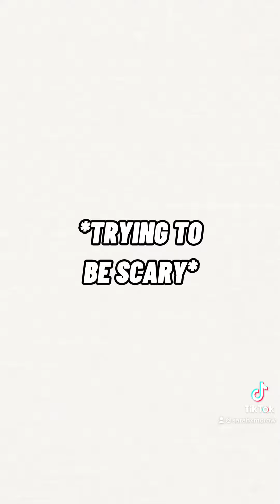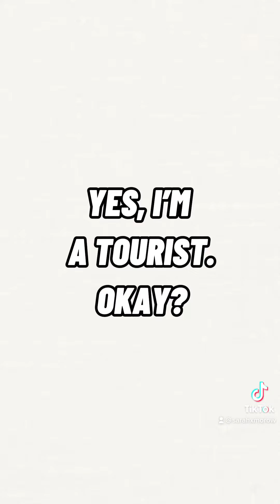Orochimaru funny edit ✨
@sarahxmorow on tiktok & instagram 🍀